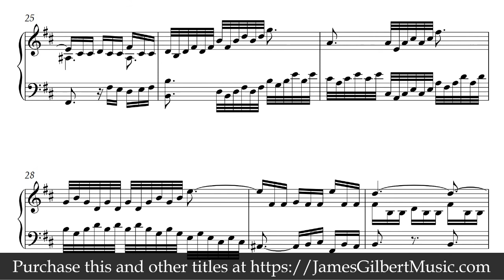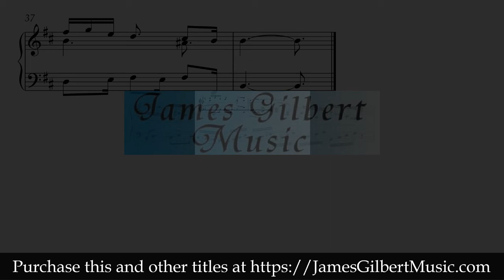Bach 3 part invention (Sinfonia) in B minor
Our adaptation/transcription of Bach's 3-part invention (Sinfonia) in B minor. This is typeset and edited to be easily viewed on tablets as well as when printed.(The printed music looks better than the video.)Purchase this and other sheet-music